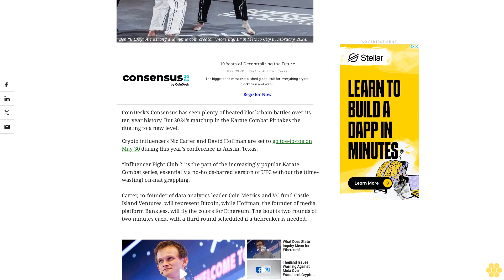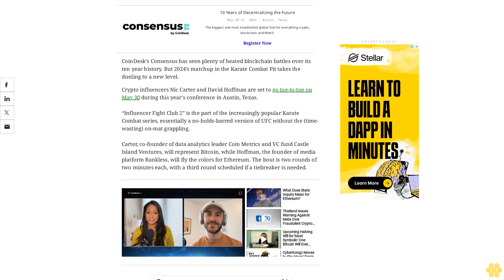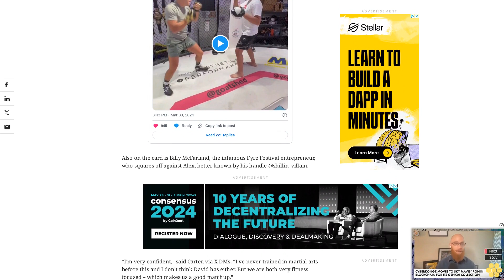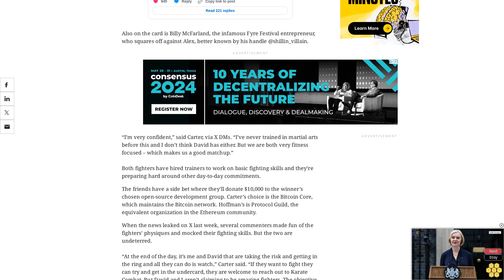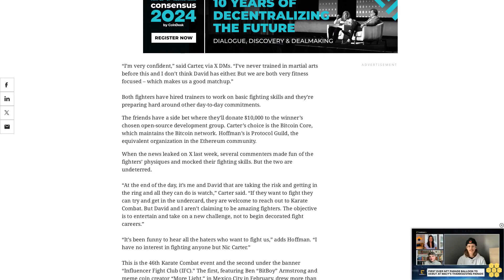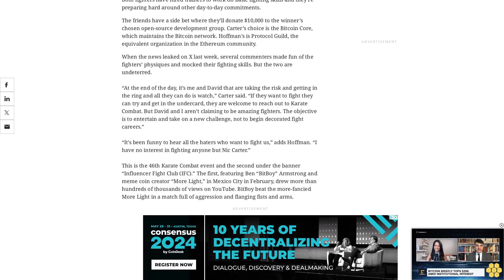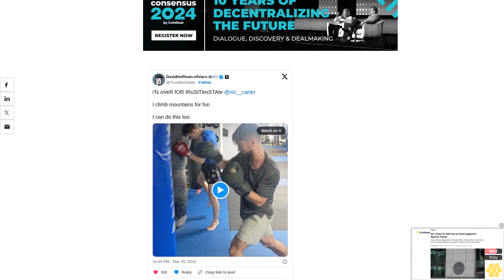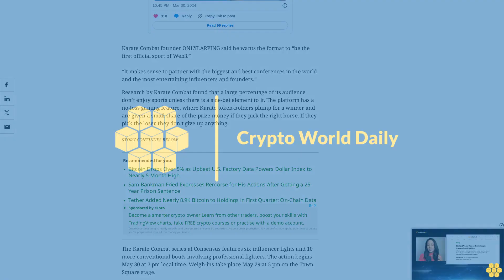Texas Takedown: Nic Carter and David Hoffman Square Off for Karate Combat at Consensus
The influencers, representing Bitcoin and Ethereum, will enter the pit at the Consensus festival May 30, 2024. Fyre Festival’s Billy McFarland is also on the fight card.
CoinDesk’s Consensus has seen plenty of heated blockchain battles over its ten year history. But 2024’s matchup in the Karate Combat Pit takes the dueling to a new level.
Crypto influencers Nic Carter and David Hoffman are set to go toe-to-toe on May 30 during this year’s conference in Austin, Texas.
“Influencer Fight Club 2” is the part of the increasingly popular Karate Combat series, essentially a no-holds-barred version of UFC without the (time-wasting) on-mat grappling.
Carter, co-founder of data analytics leader Coin Metrics and VC fund Castle Island Ventures, will represent Bitcoin, while Hoffman, the founder of media platform Bankless, will fly the colors for Ethereum. The bout is two rounds of two minutes each, with a third round scheduled if a tiebreaker is needed.
Also on the card is Billy McFarland, the infamous Fyre Festival entrepreneur, who squares off against Alex, better known by his handle @shillin_villain.
“I’m very confident,” said Carter, via X DMs. “I’ve never trained in martial arts before this and I don’t think David has either. But we are both very fitness focused – which makes us a good matchup.”
Both fighters have hired trainers to work on basic fighting skills and they’re preparing hard around other day-to-day commitments.
The friends have a side bet where they’ll donate $10,000 to the winner’s chosen open-source development group. Carter’s choice is the Bitcoin Core, which maintains the Bitcoin network. Hoffman’s is Protocol Guild, the equivalent organization in the Ethereum community.
When the news leaked on X last week, several commenters made fun of the fighters’ physiques and mocked their fighting skills. But the two are undeterred.
“At the end of the day, it’s me and David that are taking the risk and getting in the ring and all they can do is watch,” Carter said. “If they want to fight they can try and get in the undercard, they are welcome to reach out to Karate Combat. But David and I aren’t claiming to be amazing fighters. The objective is to entertain and take on a new challenge, not to begin decorated fight careers.”
“It’s been funny to hear all the haters who want to fight us,” adds Hoffman. “I have no interest in fighting anyone but Nic Carter.”
This is the 46th Karate Combat event and the second under the banner “Influencer Fight Club (IFC).” The first, featuring Ben “BitBoy” Armstrong and meme coin creator “More Light,” in Mexico City in February, drew more than hundreds of thousands of views on YouTube. BitBoy beat the more-fancied More Light in a match full of aggression and flanging fists and arms.
Karate Combat founder ONLYLARPING said he wants the format to “be the first official sport of Web3.”
“It makes sense to partner with the biggest and best conferences in the world and the most entertaining influencers and founders.”
Research by Karate Combat found that a large percentage of its audience don’t enjoy sports unless there is a side-bet element to it. The platform has a no-loss gaming feature, where Karate token-holders plump for a winner and are given a small share of the prize money if they pick the right horse. If they pick the loser, they don’t give up anything.
The Karate Combat series at Consensus features...
crypto bitcoin ethereum cryptocurrency news blockchain litecoin cryptonews cryptonewstoday cryptoworld cryptoworlddaily features featuresnews featuresnewstoday consensus2024 consensus2024news crypto ***NOT FINANCIAL, LEGAL, OR TAX ADVICE! JUST OPINION! I AM NOT AN EXPERT! I DO NOT GUARANTEE A PARTICULAR OUTCOME I HAVE NO INSIDE KNOWLEDGE! YOU NEED TO DO YOUR OWN RESEARCH AND MAKE YOUR OWN DECISIONS! THIS IS JUST ENTERTAINMENT!